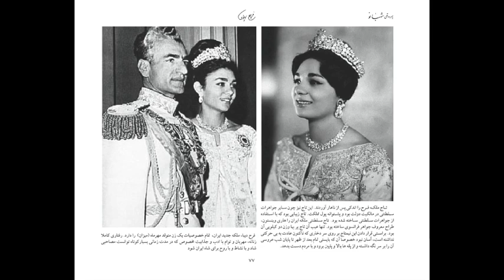The Real Image of Empress Farah Pahlavi book by Mansoureh Pirnia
The Real Image of Empress Farah Pahlavi
Book of achievements of the Pahlavi Monarchs – A Pictorial Historic Record

The upcoming illustrated book, titled Chehre-ye Vaqe’i-ye Shahbanu Farah Pahlavi [The Real Image of Empress Farah Pahlavi] in Persian is a detailed and comprehensive tome on the personal life and public service of a clear eyed and indefatigable queen. Compiled by Mansoureh Pirnia, an well-known and experienced journalist and writer, the book is based on a wide range of first and second hand sources, including numerous interviews, documents and diaries.

The main focus of the book is a review of the many cultural and social projects that were carried out in pre-revolution Iran with direct or indirect help and support of the queen. The advancement of the life of Iranian women and preserving the invaluable cultural and artistic heritage of Iran were the queen’s main areas of concern.

Pirnia weaves an engrossing story of a life replete with triumphs and tragedies, laughs and tears. It is a must read especially for those Iranians who feel nostalgic about a prosperous advancing homeland torn asunder by forces of evil and ignorance. This is an exquisite 400-page book, printed on high-quality glossy paper, hard cover, embodying more than 1,000 rare color and black-and-white photos, presented in limited edition to coincide with the Persian New Year.

To order a copy of the “Real Image of Empress Farah Pahlavi” please contact Mehriran Publishing.

Each copy costs $100.00 plus $15 postage (in USA), or $20 postage (other countries, All around the World)